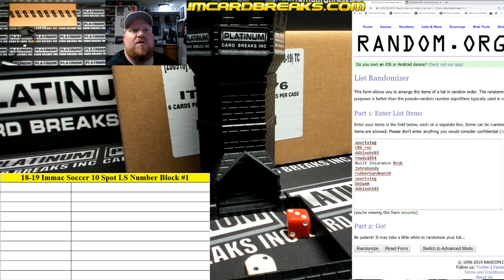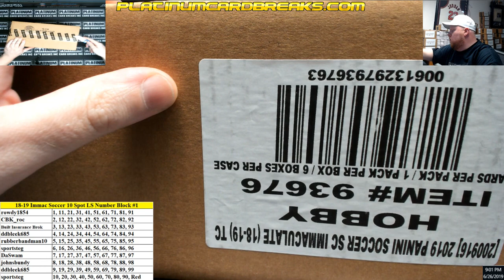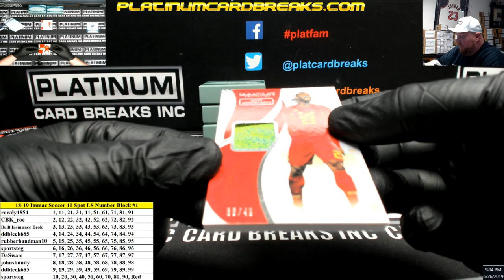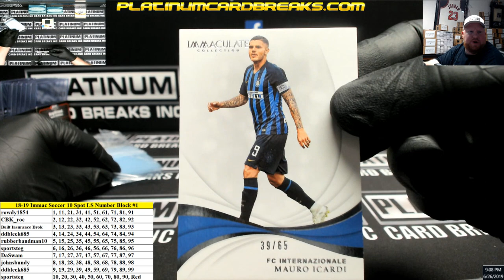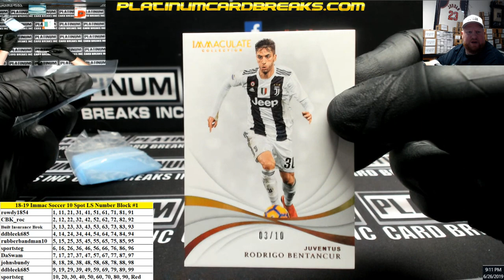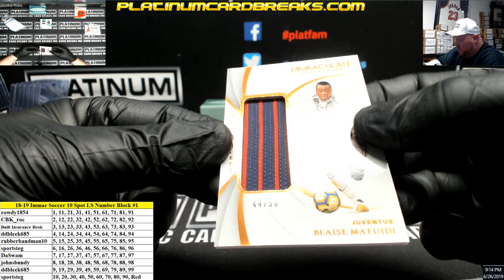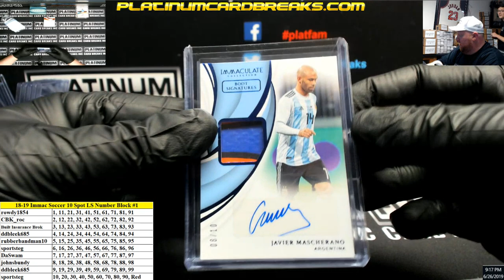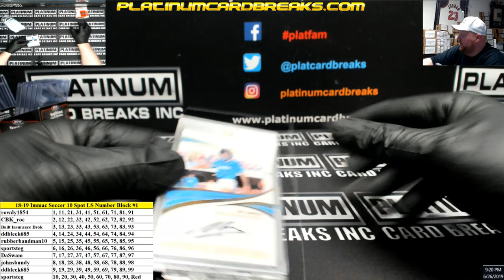2018 19 Panini Immaculate Soccer 6 Box Case 10 Spot Number Block #1